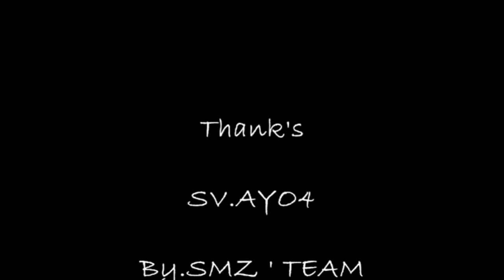SMZ GUILD 1-1 TG 36